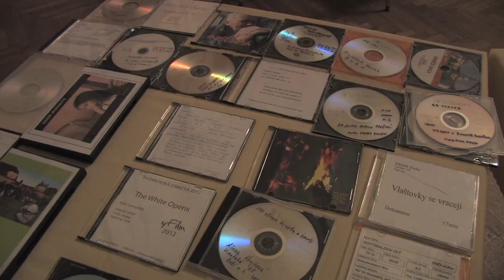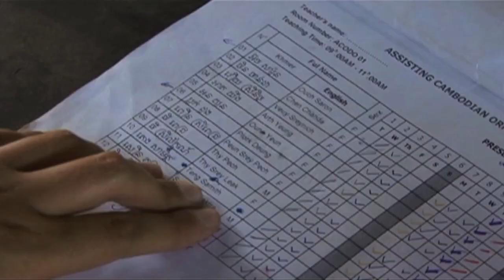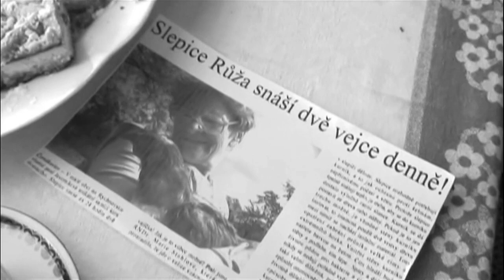54. Rychnovská osmička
Oficiální záznam z padesátého čtvrtého ročníku mezinárodní soutěže amatérských filmařů Rychnovská OSMIČKA. 13.-16. září 2012 v Rychnově nad Kněžnou. Vyrobil